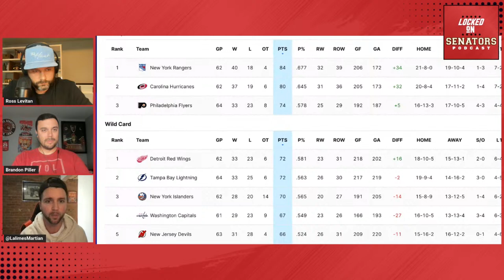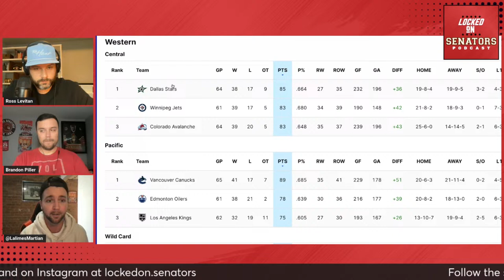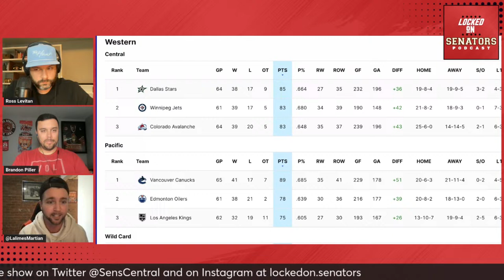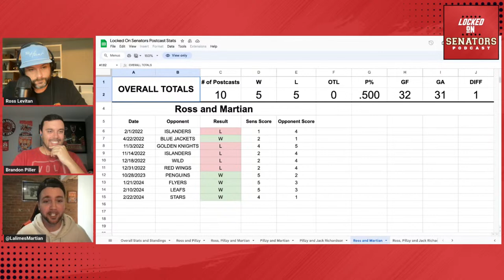2024 TRADE DEADLINE RECAP SHOW | LIVE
Ross Levitan, Brandon Piller and The Martian provide immediate reaction following the 2024 Trade Deadline.